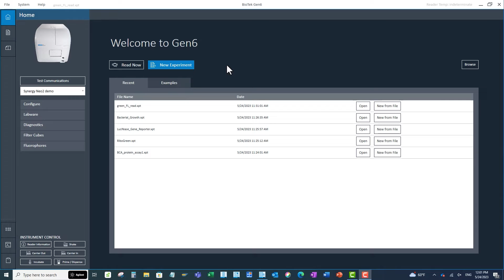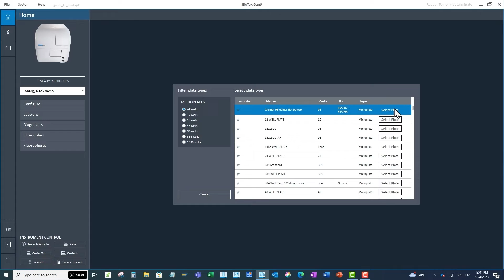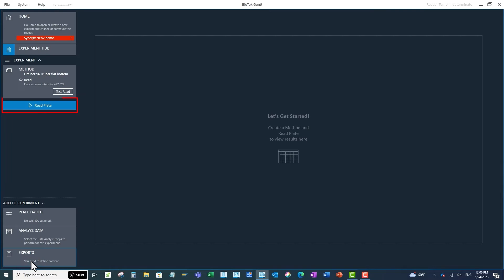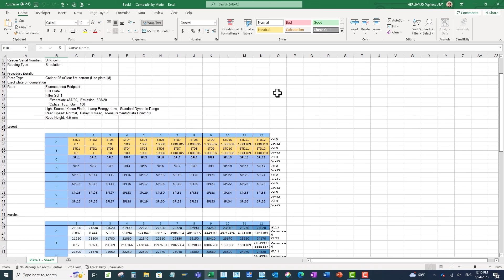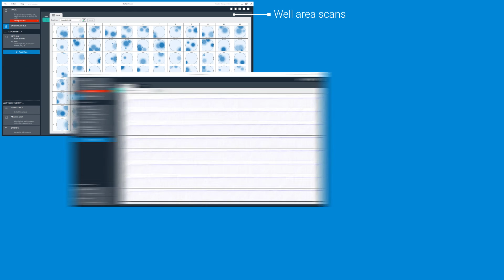Gen6 Data Analysis Software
Find out all about Agilent BioTek's new Gen6 data analysis software in this demonstration video. Gen6 is a powerful software package that drives Agilent BioTek single mode and multimode microplate readers. Gen6 is the result of decades of experience and user feedback from thousands of customers on what they would like to see in their plate reader software. Agilent BioTek's plate reading software has evolved considerably through the years from Gen5 1.0 all the way to Gen6. Gen6 provides our plate reader users with a fresh new interface. The new workspace is clean and intuitive and provides walk-up usability for both new and experienced users alike. Gen6 includes an extensive library of example experiments for common assays using absorbance, fluorescence and luminescence that can get you up and running in minutes. The video shows users how to set up a simple fluorescence assay for nucleic aid quantification.